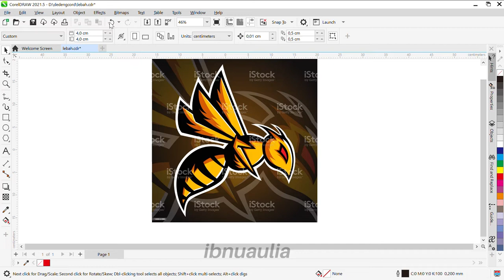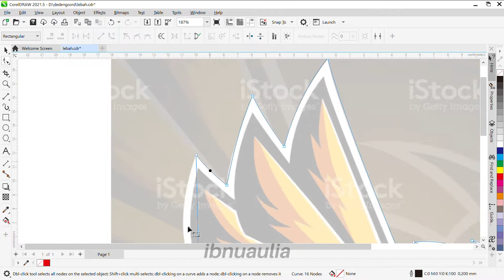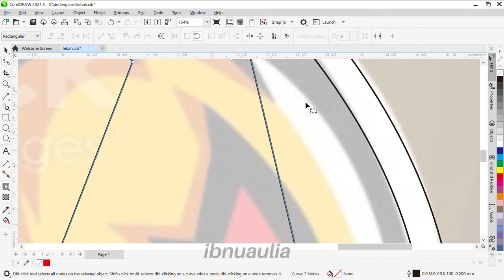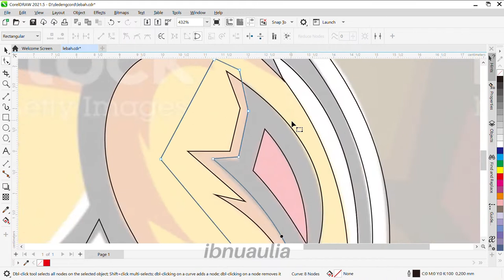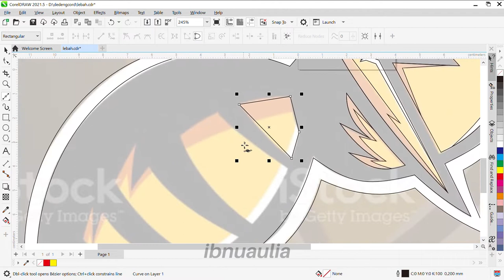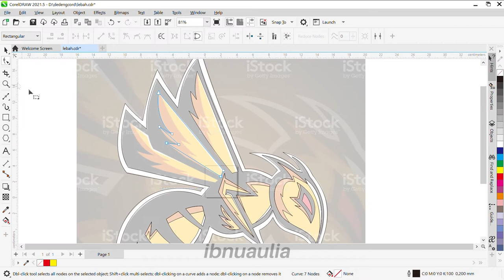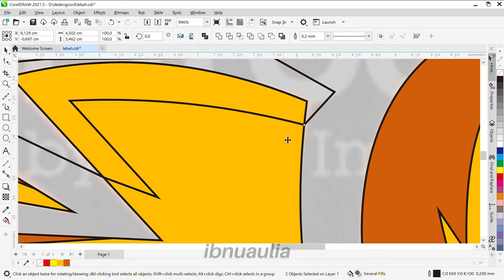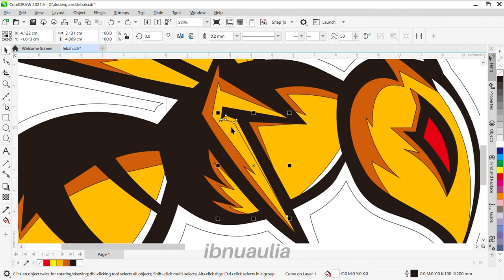Bee Mascot Logo - Learn Best Graphic Techniques with Ibnu Aulia - CorelDRAW Tutorial